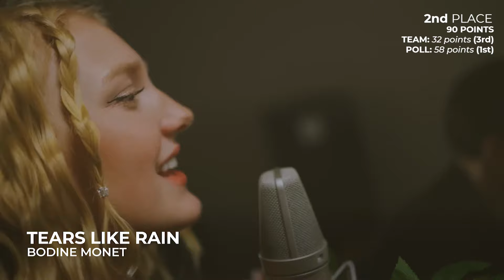Das Deutsche Finale 2024 (Germany) | Automatic Finalists | OUR TOP 8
We want to invite you to join us on this Eurovision adventure. Most of us are just a bunch of students so we don't earn a single penny due to our work. Misja Eurowizja is as huge as we couldn't imagine before, but now we can think about further development only with your support. If you decide to support us, we will be so grateful.

ALL PARTICIPANTS OF DAS DEUTSCHE FINALE 2024:
Bodine Monet - Tears like Rain
Galant - Katze
Isaak - Always on the Run
Leona - Undream You
Marie Reim - Naiv
Max Mutzke - Forever Strong
NinetyNine - Love on a Budget
Ryk - Oh Boy

ALL THE WINNERS OF ESC:
2000 - Denmark: The Olsen Brothers - Fly on the wings of love
2001 - Estonia: Tanel Padar & Dave Benton - Everybody
2002 - Latvia:  Marie N - I wanna
2003 - Turkey: Sertab Erener - Everyway that I can
2004 - Ukraine: Ruslana - Wild Dances
2005 - Greece: Helena Paparizou - My Number One
2006 - Finland: Lordi - Hard Rock Hallelujah
2007 - Serbia: Marija Šerifović - Molitva
2008 - Russia: Dima Bilan - Believe
2009 - Norway: Alexander Rybak - Fairytale
2010 - Germany: Lena - Satellite
2011 - Azerbaijan: Ell & Nikki - Running Scared
2012 - Sweden: Loreen - Euphoria
2013 - Denmark: Emmelie De Forest - Only Teardrops
2014 - Austria: Conchita Wurst - Rise Like a Phoenix
2015 - Sweden: Måns Zelmerlöw - Heroes
2016 - Ukraine: Jamala - 1944
2017 - Portugal: Salvador Sobral - Amar Pelos Dois
2018 - Israel: Netta - Toy
2019 - The Netherlands: Duncan Laurence - Arcade
2021 - Italy: Måneskin - Zitti E Buoni
2022 - Ukraine: Kalush Orchestra - Stefania
2023 - Sweden: Loreen - Tattoo